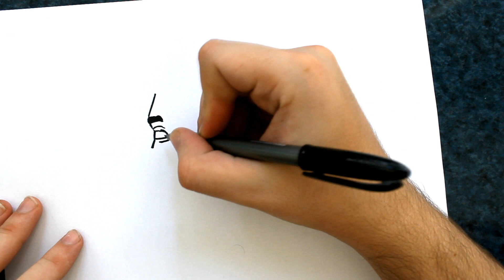Desenhando The Weeknd [Acid Artwork] - (Drawing Weeknd) - SLAY DESENHOS #186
Desenhando Weeknd, um cantor e produtor musical canadense de R&B e PBR&B. É conhecido pelo uso de high note e uma sonoridade bastante atmosférica em suas canções.
Drawing Weeknd, a Canadian singer / songwriter for R & B and PBR & B. He is known for the use of high note and a very atmospheric sound in his songs.